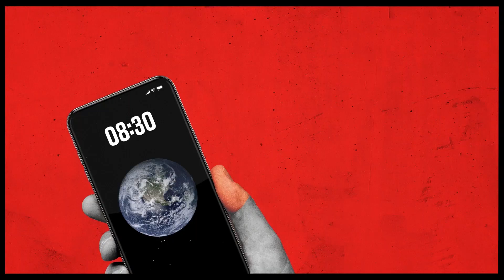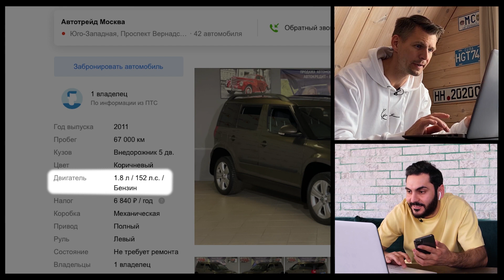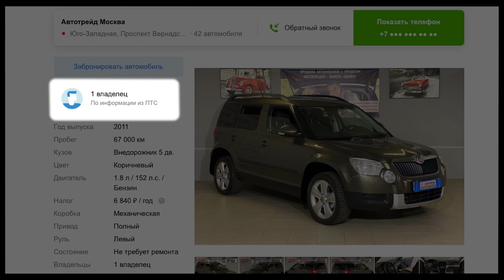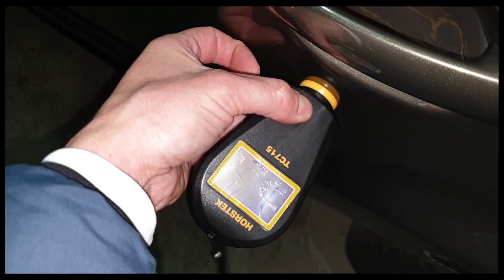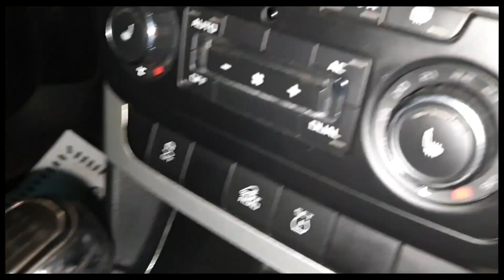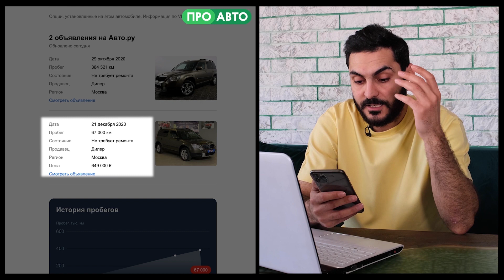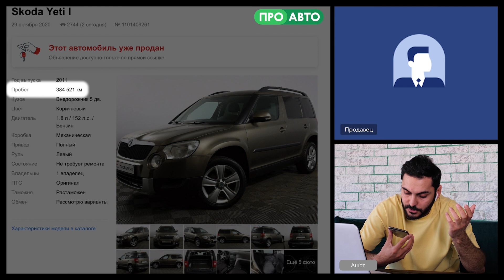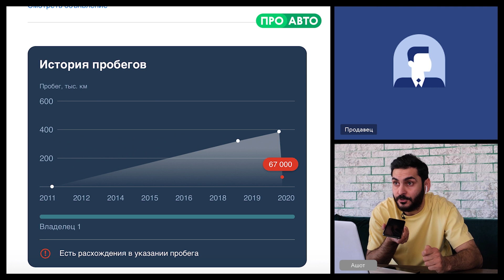Нарочно не придумаешь: Шкода Йети VS броневик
Йети, десантники, реальные пробеги и автомобили после первого владельца: всё звучит в первоапрельском духе, но, как известно — в каждой шутке есть доля шутки :) И в этом выпуске действительно будет Skoda Yeti, а также внезапная боевая машина десанта, то есть БМД, которая будет ехать боком. Всё очень серьёзно!